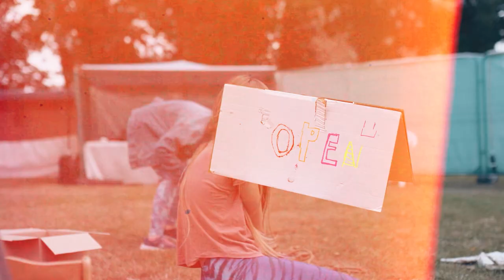Kidstown trailer / trelar